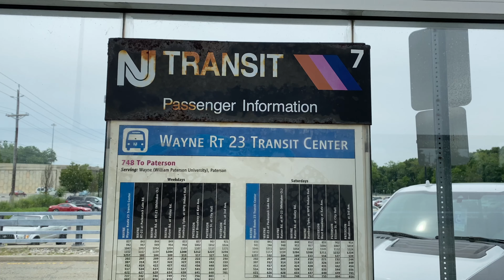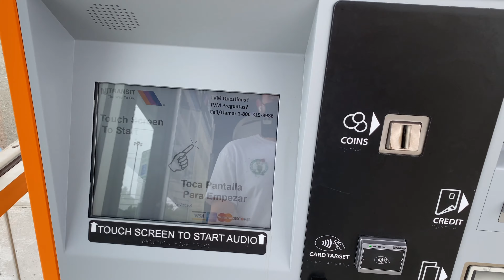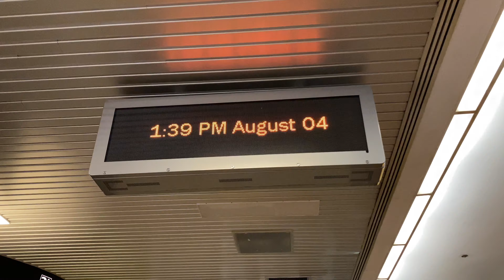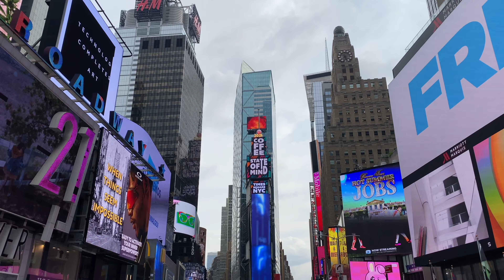Amerika'ya Neden Geldim? | New York Vlog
Türkiye'deki işimi bırakarak Amerika'ya geliş nedenimi, dil okuluna gidiş yolculuğumu ve yaşadıklarımı bu vLog ile sizlerle paylaştım. Amerika'da yaşam, iş bulma sürecim ve vize türü değişiklikleriyle alakalı tüm detayları da önümüzdeki videolarda sizlerle paylaşacağım. Ayrıca ilk 4K videomu paylaşmak da Amerika'ya nasip oldu! 😎

Türkiye'deki işimi bırakıp neden Amerika'ya geldiğimi bu Vlog'da sizlerle paylaşmaya çalıştım. New Jersey'den New York'a her gün nasıl geçiş yaptığımı da tüm detaylarıyla anlattım. Ayrıca Times meydanının da bolca olduğu bir vLog oldu sonuna kadar izlemenizi tavsiye ederim! 🤩

Konu Başlıkları ve Zaman Çizelgesi

00:00​​ - Giriş
00:37​ - Intro
00:49​​ - New Jersey - Yaşadığım Yer
03:20​​ - New Jersey - New York Yolculuğu
07:48 - Dil Okulu Yolculuğum
13:20​​ - Eve Dönüş
16:10​​ - Amerika Neden Geldim?
21:33​​ - Times Meydanı Cinematic
23:27 - New Jersey'e Dönüş

(/mbuyukcaglayan)